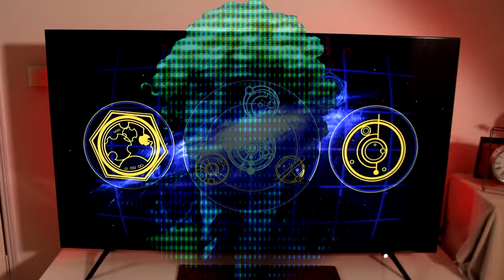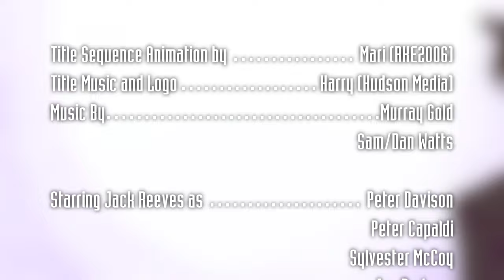Doctor Who Road | Phase 6 | Episode 6 | FRACTURED (Pt 4)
This is the end. The vote on whether to resurrect RASSILON is held as the universe continues to FRACTURE.. And with the Doctor Who Road Actors stuck at the epicenter!